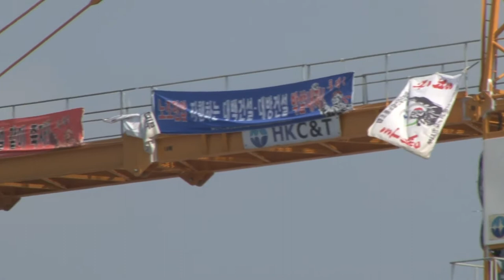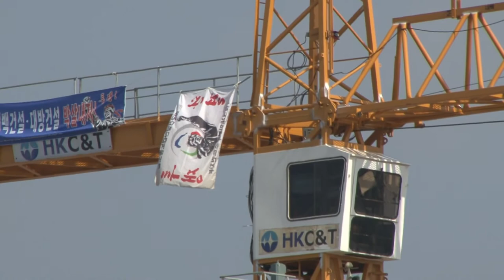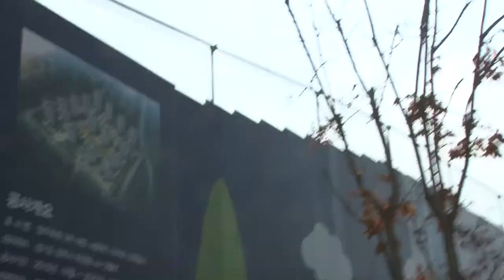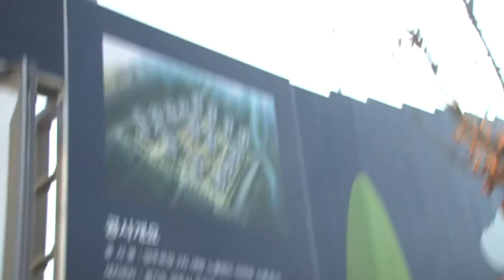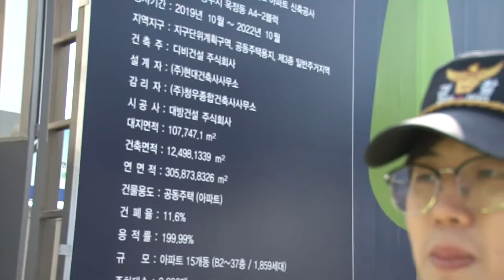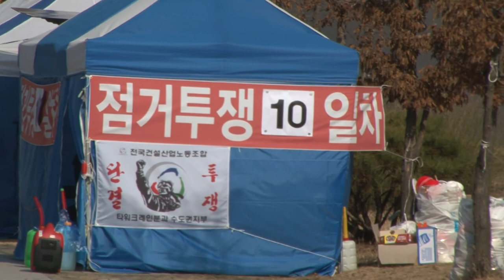민주노총과 한국노총 건설노조, 경기도 양주시 옥정동 대방건설 신축 건설현장에 설치된 타워크레인 점거하고 '극한 대치’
[박귀성 기자]=민주노총조합총연맹과 한국노동조합총연맹 양대노총 건설노동조합 노동자들이 경기도 양주시 옥정동 소재 대방건설 신축 공사장에서 일감을 놓고 타워크레인 점거농성에 돌입했다. 해당 현장은 29일 동안 타워크레인이 한국노총 전국건설산업노조 조합원에 의해 점거됐다.